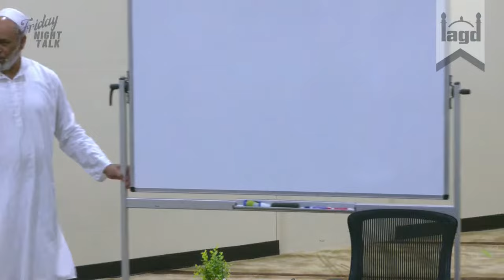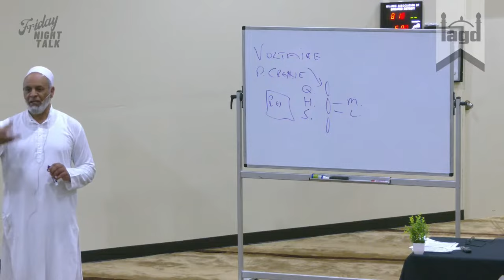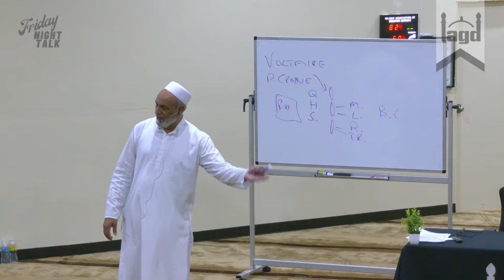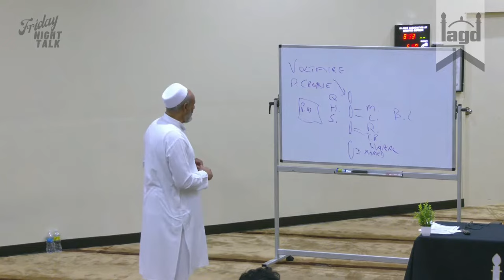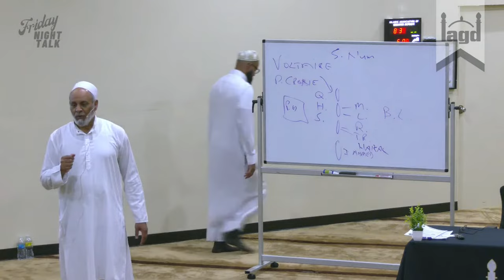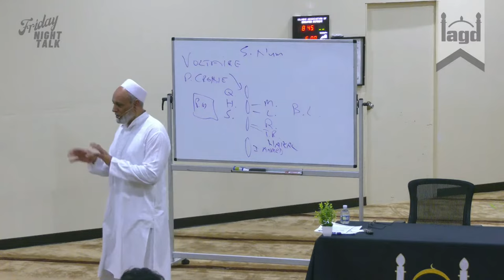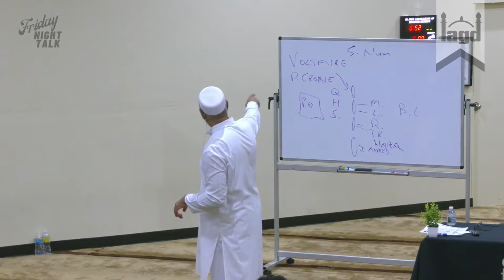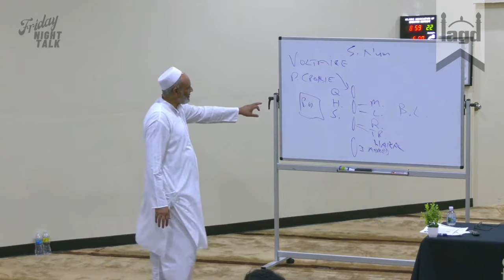The Qur'an & The Prophet Muhammad (saw) | Dr. Muneer Fareed | Ep. #3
Assalamu Alaikum,

To join the Official IAGD Text Communication - text "join" to 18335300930.